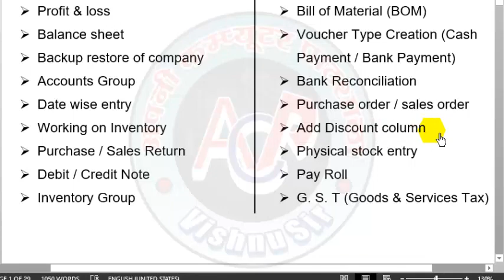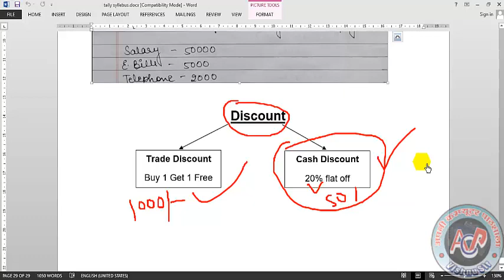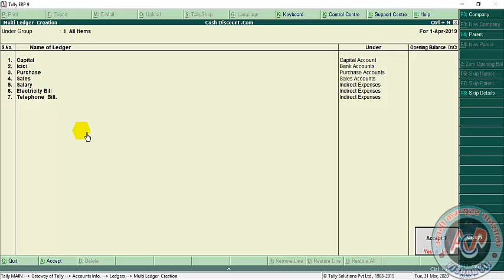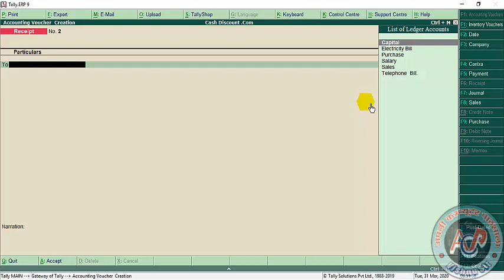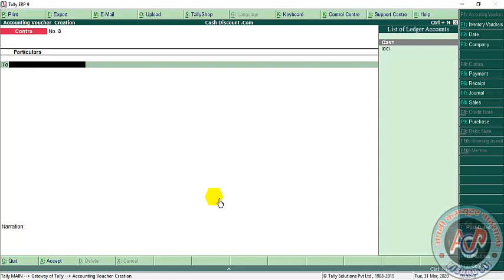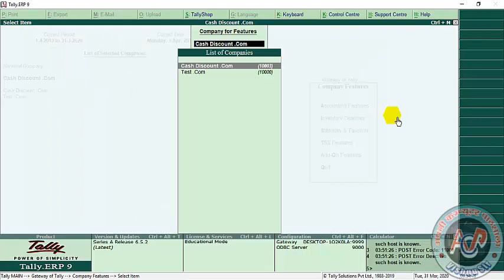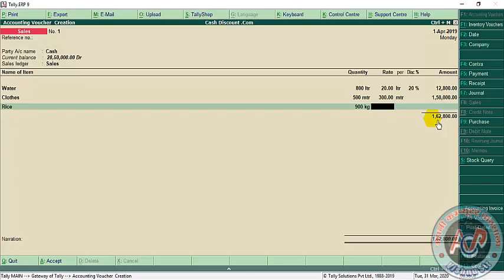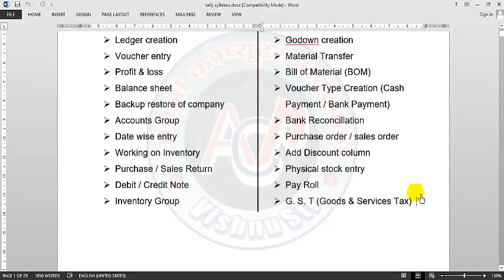Tally ERP9 in hindi Lecture_23 (Discount in tally)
# apni computer pathshala
by Vishnu Sir
Video all about discount in tally,
if you want to give discount in tally
see complete video till end...

thanks..